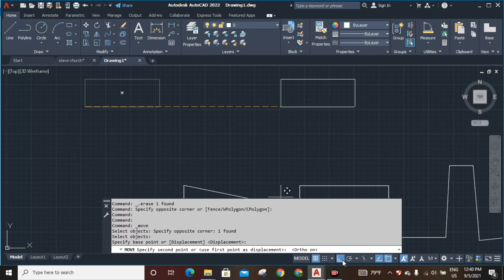13 how to move object